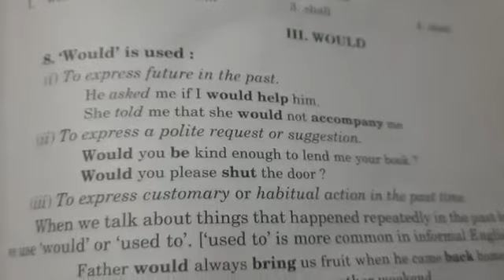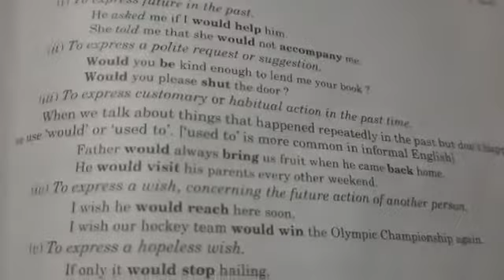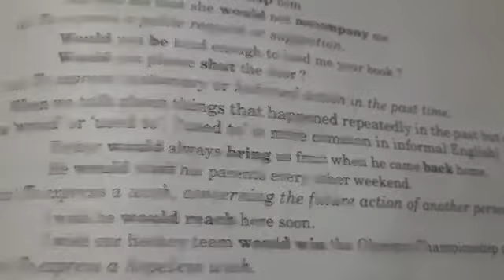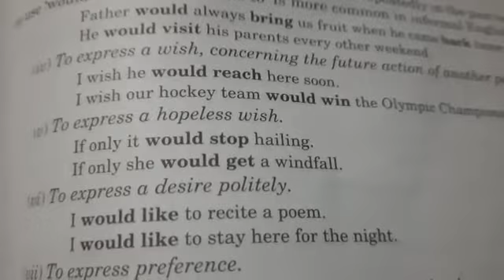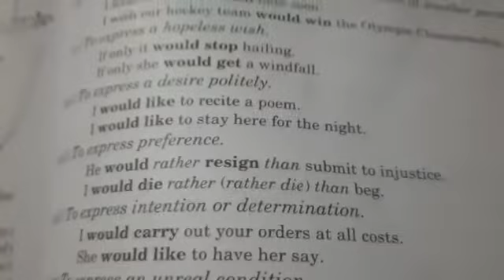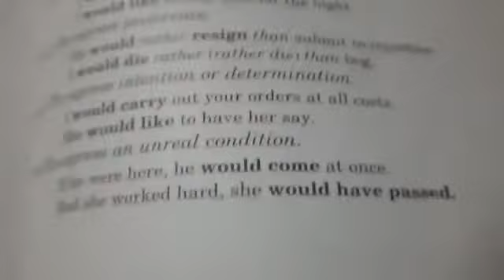10th English 27 May